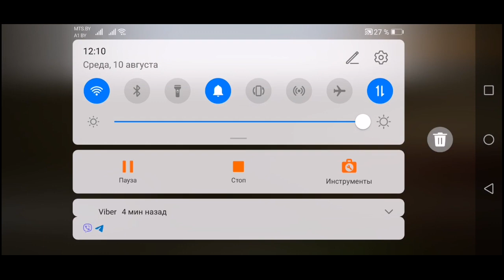live😜 Minecraftlive [ep 26] to be continued😜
✨❤️ ✨ I'm Multi-Tok.✨❤️✨
   If You From USA press a comment please ❤️
Derp Vs To be continued me in minecraft